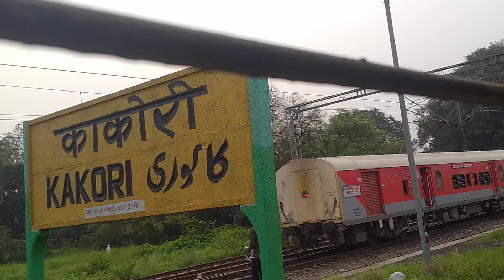AWGP@48th अगस्त१@पूर्णिमा मलमास१४/१५ श्रावणी२०२३ श्री चक्रतीर्थ रेल यात्रा सीन